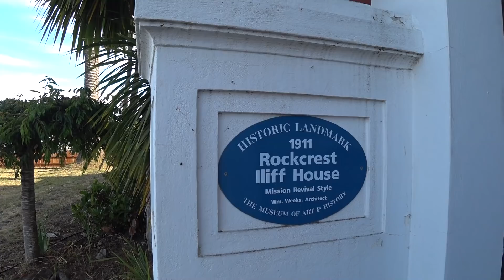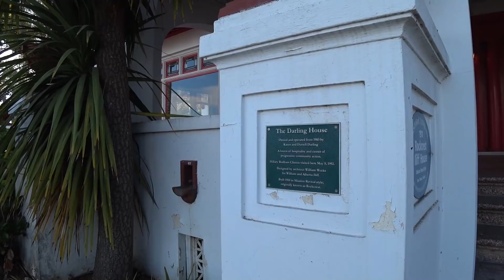358. Почем продается историческое здание на берегу океана? Назовите вашу цену.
Почем продается историческое здание на берегу океана? Назовите вашу цену.